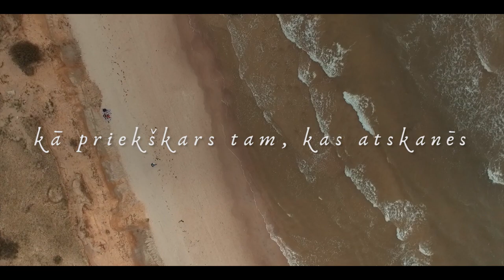The Rolltones - Nemirstība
Mūzika - Valters Sprūdžs, Kārlis Būmeisters
Vārdi - Valters Sprūdžs, Kārlis Būmeisters
Producents - Valters Sprūdžs
Ieraksta inženieris - Mārtiņš Burkevics
Mix - Mārtiņš Burkevics, Valters Sprūdžs
Master - Mārtiņš Burkevics
Video - Kate Elpo, Ritvars Garoza